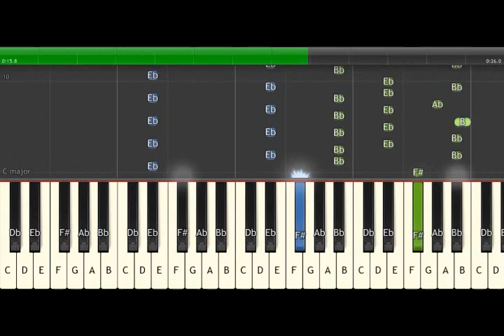Anne Clark Our Darkness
Anne Clark "Our Darkness" Synt-Hookline